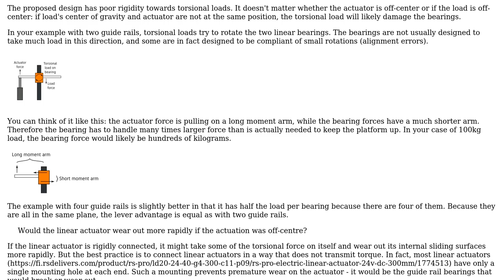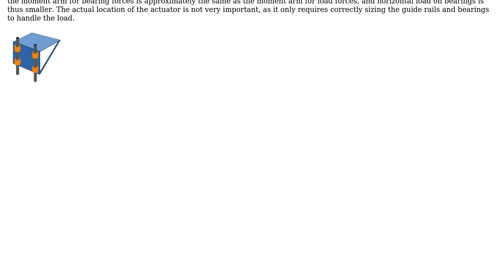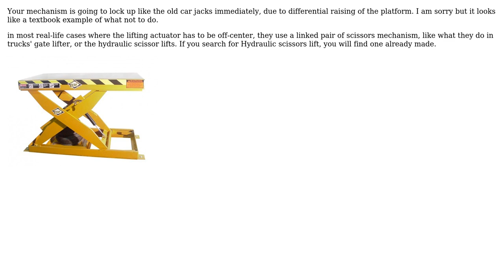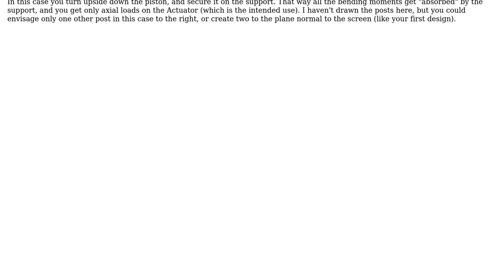Engineering: Off-centre actuation (3 Solutions!!)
Engineering: Off-centre actuation

With thanks & praise to God, and with thanks to the many people who have made this project possible! | Content (except music & images) licensed under CC BY-SA | Music | Images & others | With thanks to user NMech user kamran user jpa user John M. and the Stack Exchange Network Trademarks are property of their respective owners. You are responsible for your own actions.